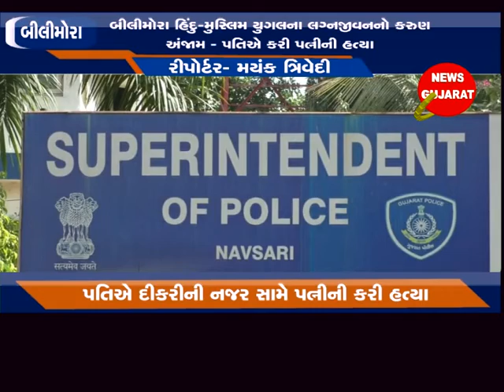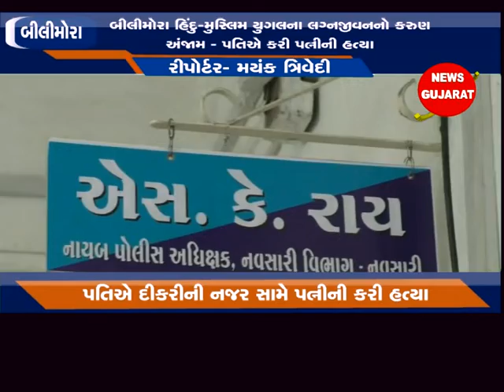બીલીમોરા હિંદુ-મુસ્લિમ યુગલના લગ્નજીવનનો કરુણ અંજામ ; પતિએ કરી પત્નીની હત્યા